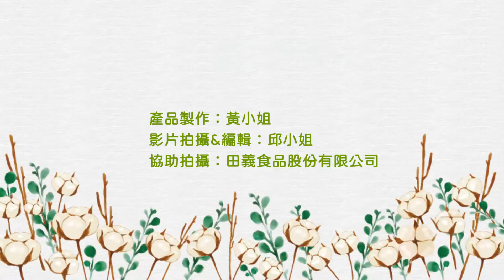內餡/淋醬粉-阿薩姆奶茶風味(研磨茶粉)：製作◆田義食品◆Premix powder maker